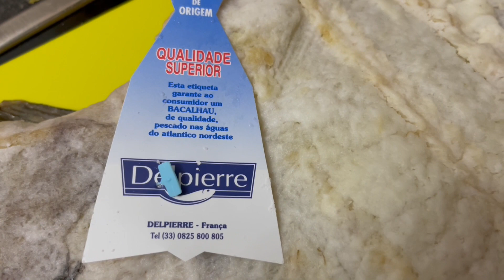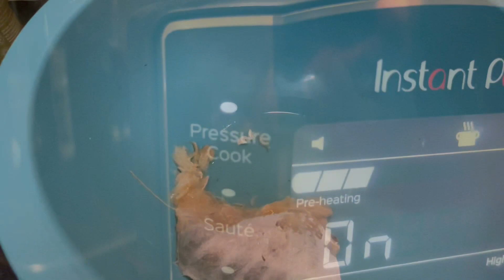Kupili ribu punu crvi, rezultat… nikad vise necu jesti bakalar, ne znate sta jedete